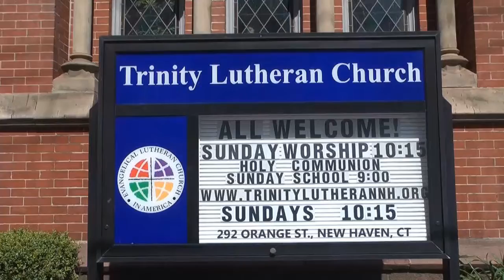Sermon by Pastor Ryan Mills - 03-12-17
Sermon by Pastor Ryan Mills
Trinity Lutheran Church, 292 Orange Street, New Haven, CT

Intro music: Sonata in C Major, #16, K.545 (Allegro). played by Carl F. Roehrich on piano. Composed by Wolfgang Amadeus Mozart.